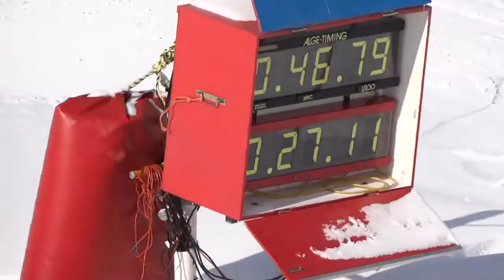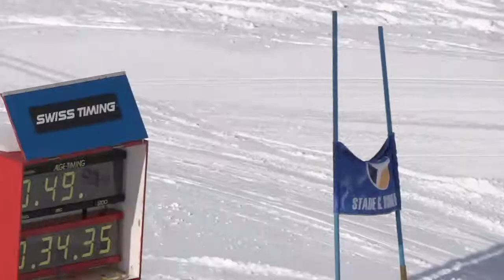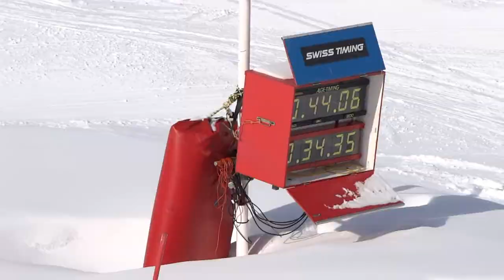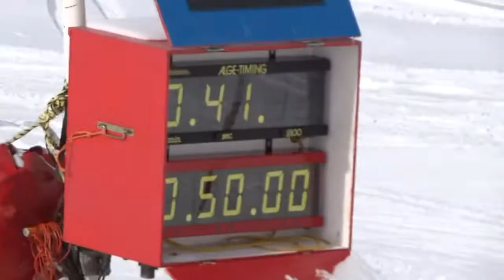Slalom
Slalom training day 1 Val d'Isère